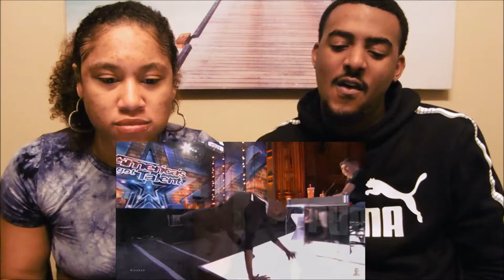Contortionist Twisty Troy James SHOCKED Judges America's Got Talent (Reaction)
THIS VIDEO WAS SIMPLY AMAZING
THIS GUY HAS CRAZY FLEXIBILITY !!